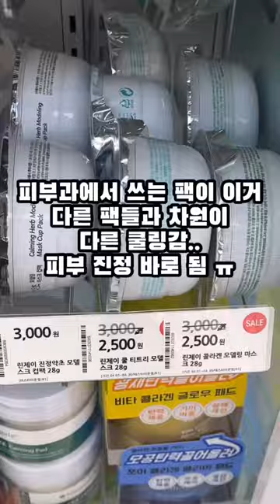3년차 올영알바가 찐으로 효과본 여드름 박멸템